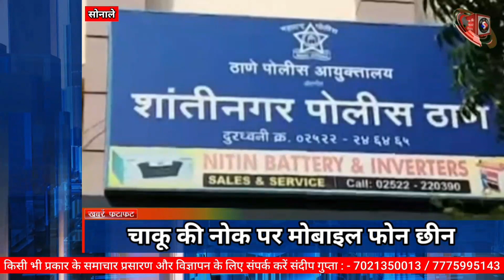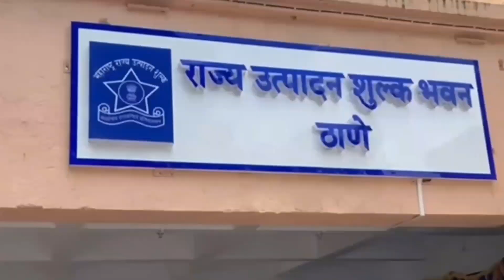27 Aug खबरें फटाफट भिवंडी के साथ देश की मुख्य खबरें |Bhiwandi news| khabare fatafat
कम समय में अब ज्यादा खबरें आज से हमारे चैनल पर दिनभर की रोजाना खबरें कम समय में देख पाएंगे

चैनल को सब्सक्राइब करें वीडियो पसंद आने पर लाइक करें और कमेंट बॉक्स में अपनी राय दें हमारे व्हाट्सएप नंबर पर आपके आसपास के क्षेत्र की खबरें भेज कर हमें आपकी सेवा करने का मौका दें धन्यवाद

✅सच की आवाज न्यूज़ का WHATSAPP ग्रुप जरूर जॉइन करें और लिंक को बाकी लोगों के साथ शेयर भी करें

Sach ki Awaaz is Bhiwandi best Hindi News Channel.  Sach ki Awaaz news channel covers the latest news in politics, entertainment, Bollywood, business and sports.

Chief Editor Sandeep  Kumar  Gupta
Video  Editor : Sandeep Gupta
Voice Over By : - @sanghar_lubna